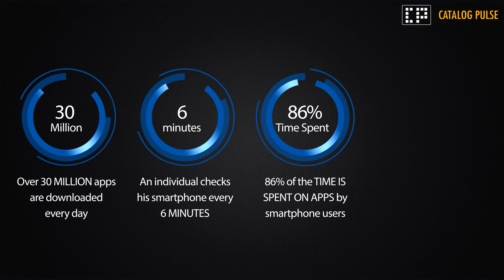Mobile App For Your Business To Improve Brand & Sales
Empower your business with a Mobile App that can help enhance sales, promote your brand, augment your product /service visibility, serves as a marketing lead generation tool, and helps connect with customers who are on-the-go!